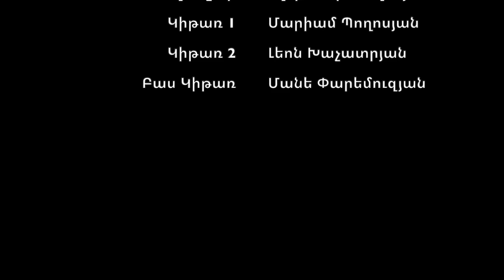Nick Cave & The Bad Seeds - O Children | Cover by COAF SMART Center students (Lori, Armenia)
Catch the first music video of our SMART band, which by the way was shot on a SMARTphone. Enjoy their cover of "O Children" by the Australian rock band "Nick Cave & The Bad Seeds".